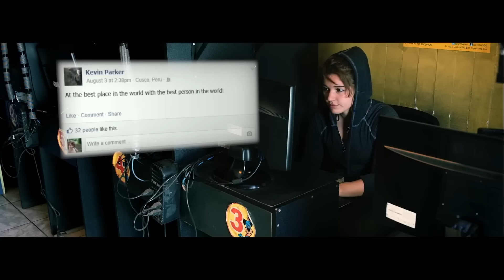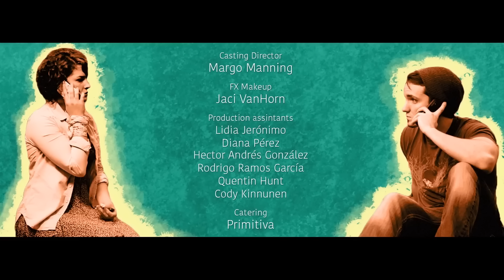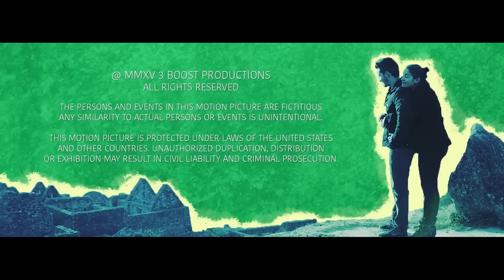Триллер до мурашек! | Всё для Эми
Один из лучших триллеров последнего времени! Смотрите уже сейчас!